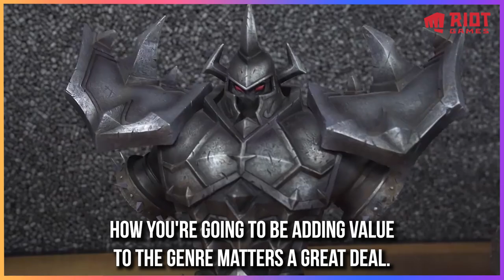The Story of League of Legends: Marc Merrill, Co-Founder of Riot Games | EP 35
In this episode, our special guest is Marc "Tryndamere" Merrill, co-founder of Riot Games,  the game developer and publisher behind League of Legends.
This was an awesome episode and Marc is a fantastic guest. We talk about the origin of League of Legends, building a gaming startup, player focused culture, fundraising, building 'Arcane' the popular Netflix show and so much more. Enjoy!

Chapters
0:00 Intro
0:46 Who is Marc Merrill?
2:00 How to build a game?
5:52 Cross-disciplinary collaboration in game development
10:58 Micro-decisions and intuitive judgment
15:56 Parallels between building startups and game development
20:16 Origin story and early gaming years
30:13 The road not taken
33:30 Riot games being a player-first company
42:12 Arcane: League of Legends
52:33 Storytelling parallels of movies and video games
57:27 Stay hungry, stay humble
1:00:49 Artificial Intelligence
1:04:50 What does League of Legends look like in years to come?
1:07:55 What other games is Marc Merrill playing these days?
1:11:55 Advice for founders and builders
1:13:53 Underappreciated champion in League of Legends
1:15:07 Thanks for watching!